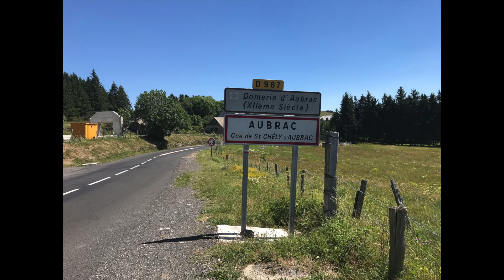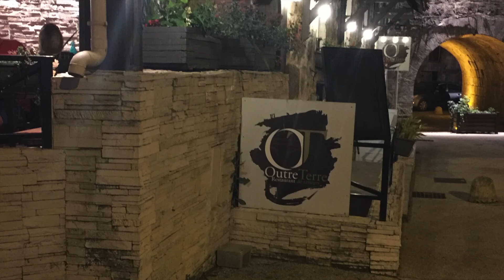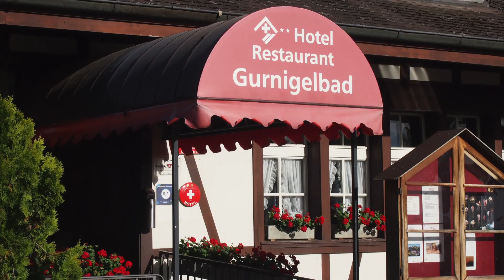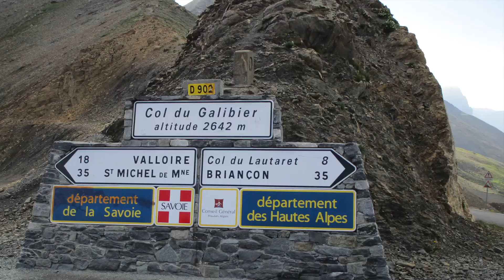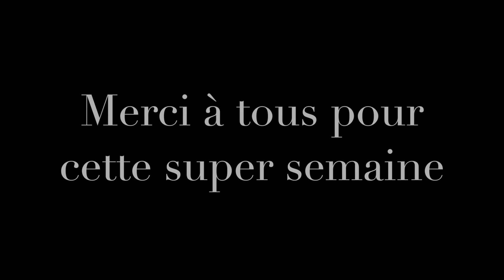GARMISH 2017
Périple moto depuis le Sud ouest vers Garmish Parten Kirchen et les BMW days.
Retour par les lacs italiens. 1 semaine 3000 kms de pur bonheur